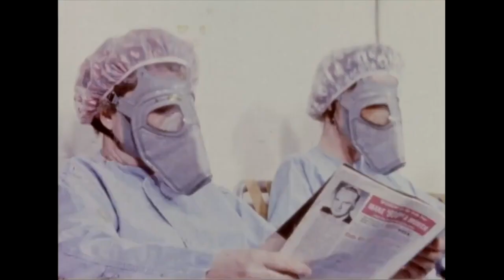Lemme Git Up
Slapped together some PD footage to resemble a music video for my non hit single Lemme Git Up. Please enjoy.
Offer void where prohibited.